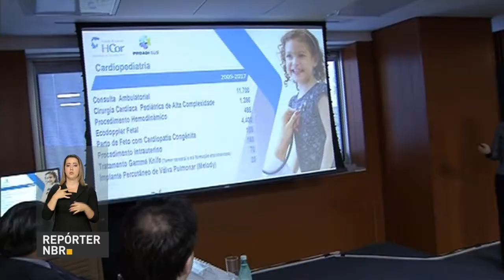SUS amplia atendimento a bebês com cardiopatia congênita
REPÓRTER NBR 19H - 11.07.17: Um novo plano de ação vai ampliar o atendimento às crianças diagnosticadas com cardiopatia congênita, que é uma anormalidade na estrutura do coração presente antes mesmo do nascimento do bebê. O governo vai iniciar um programa de capacitação de agentes de inclusão digital para  atuar nos mais de  6 mil telecentros espalhados pelo Brasil.